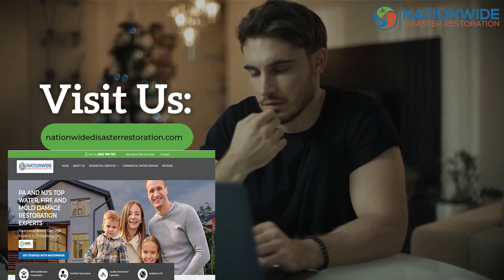Water Damage | water cleanup | Mold remediation NATIONWIDE DISASTER ad Video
Are you looking for help to repair your splash and water damage? We restore your property with the water cleanup and expert Mold remediation team.

Introducing AQUA MEDIC RESTORATION, is in a Water emergency, splash removal, mold remediation company. Call reliable and experienced water damage company with hundreds of happy customers. We are Licensed, Insured and working in all of Florida. Allowing water damage to go and remedy is dangerous to the environment and can adversely affect your health before the damage gets any worse.

We use cutting edge technology and tools to remedy and restore any type of dwelling or structure as well as working with your insurance to see that all claims are handled in a professional manner. Don't trust your cleanup to just anyone, we are the company that can restore you fast, and we're committed to your satisfaction, give us a call now at ---, You deserve to have clean splash and water damage for you and your family.